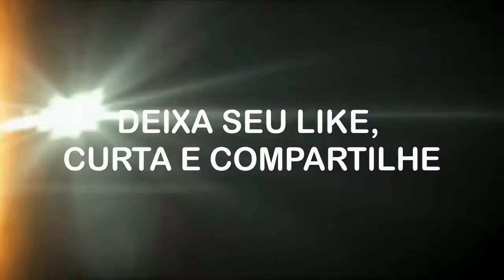Grand Theft Auto San Andreas Trailer HD Michael B Jordan Criado por Fã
Gostaria de deixar claro que este é um trailer feito por um fã. Infelizmente, este trailer não é Original. Isso significa que ele contém clipes de outros filmes e parte de Jogos de Game, eventos, reunidos com efeitos especiais usando o editor de vídeo e o editor de fotos.

Grand Theft Auto: San Andreas é muito bom na minha opinião. Esta aventura de ação ao vivo para dar vida a este incrível videogame. E o papel para este filme seria Michael B Jordan.

Enredo:

Carl precisa ir para casa. Sua mãe foi assassinada, sua família se desintegrou e seus amigos de infância estão caminhando para o desastre. ... CJ é forçado a uma jornada que o leva por todo o estado de San Andreas, para salvar sua família e assumir o controle das ruas. Neste filme eu tenho carl racing, tirado de Need for Speed. Dessa forma, há ação deste trailer.
tem fotos de drones de Los Angeles para trazer realismo incríveis da cidade. Assim como nos videogames que vemos a cidade, acho que é uma ótima maneira de espelhar como é no videogame. Finalmente, para adicionar uma boa história, a uma personagem feminina para mostrar que há um propósito e uma mensagem no  conceitual trailer com uma música semelhante ao tema GTA 5.

Agradecimentos especiais para:

Filmagem usada:

GTA in real life (GTA na vida real)
Fruitvale Station (A ULTIMA PARADA)
Los Angeles Drone Shots
Creed
MacamTV

Isenção de responsabilidade de direitos autorais De acordo com a Seção 107 da Lei de Direitos Autorais de 1976, a permissão é feita para "uso justo" para fins como crítica, comentário, reportagem, ensino, bolsa de estudos e pesquisa. O uso justo é um uso permitido pela lei de direitos autorais que, de outra forma, poderia ser uma violação. O uso sem fins lucrativos, educacional ou pessoal inclina a balança a favor do uso justo.